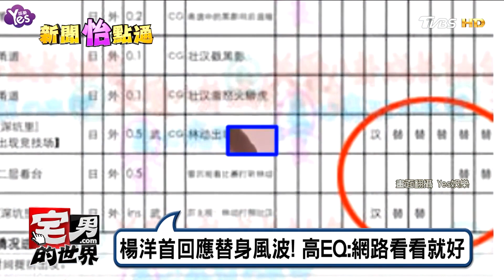楊洋首回應替身風波! 高EQ:網路看看就好 宅男的世界 20161223